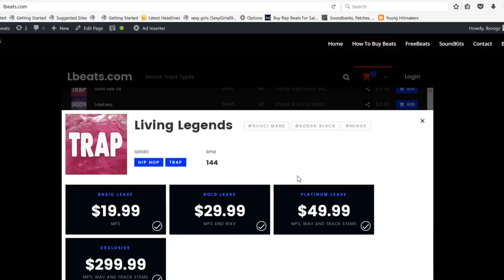[FREE] Kodak Black Type Beat "Risk It all" | Sad Piano Pain Trap Instrumental 2019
To Download | Beat Is Called "Risk It All"

Drill Beats / Drill Instrumentals